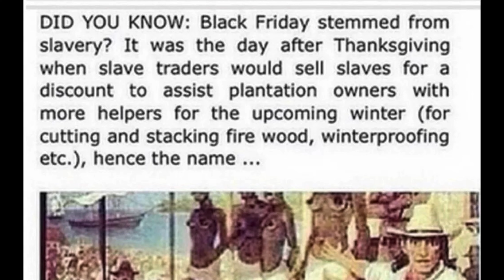How Black Friday Originated and Why You Should Not Participate In It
I am a Hebrew Israelite. That is here to honor the Most High and follow Yahawashi and get our people back to their conscious state. So they can find out who they are not what they have been told. They want us to forget so they can perpetuate their racial engineering colonialism european system. Everyone is welcome to learn but I do this for my people.

AlphaHebrew